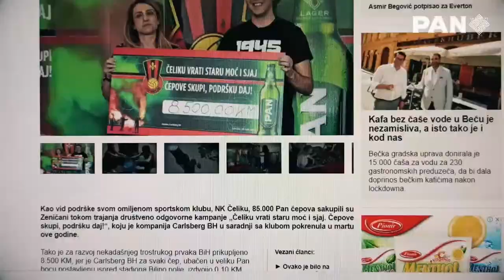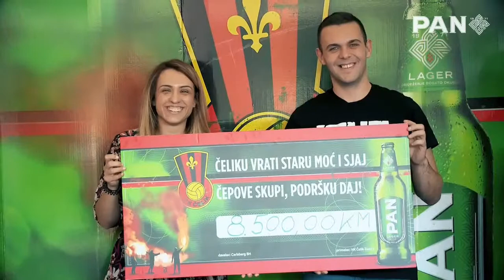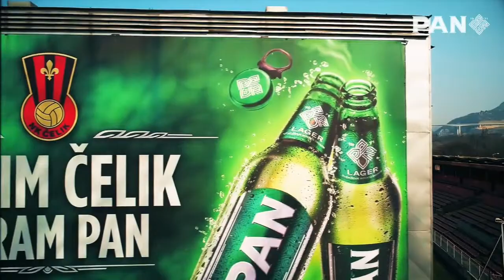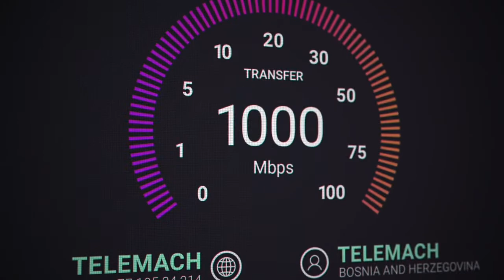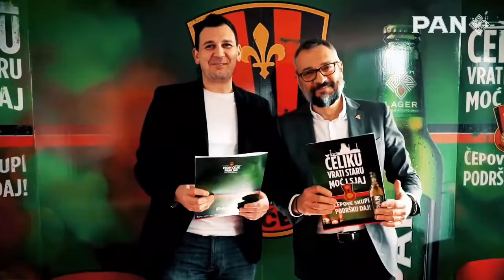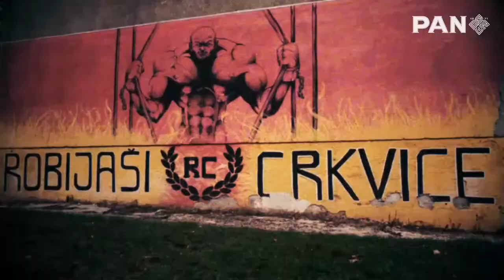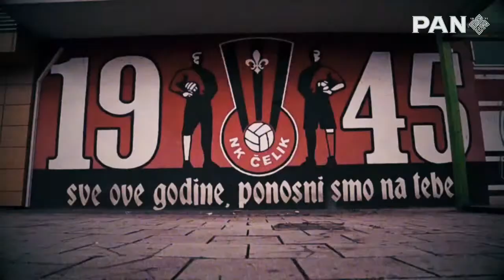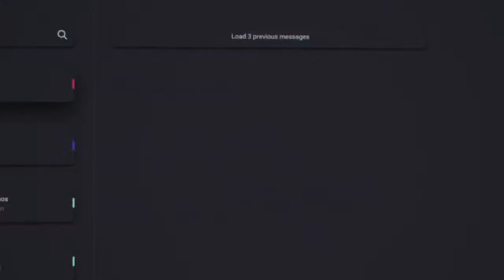NK Čelik Zenica - FK Baton Sarajevo | 19. kolo Druge lige FBiH- Centar